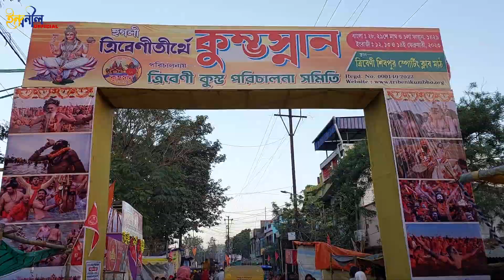কুম্ভ মেলার পূর্ণ স্নানের দুর্লভ ভিডিও | Tribeni Kumbh Mela | Day-2 | Part-1 | ‎@indraniltatvlogs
Kumbh Mela is considered a major pilgrimage and festival in Hinduism. Prominent Kumbha Melas are organised in Haridwar, Prayagraj, Nashik, and Ujjain. Now a suburban town in West Bengal — Tribeni — is gearing up to organise its Kumbh Mela. Located in Hooghly, Triveni Sangam has a rich history of reverence in Hinduism as the place is the confluence of three mythological rivers. One will find multiple Ganga ghats, Shiva temples and ancient buildings with architectural terracotta in Tribeni.
Kumbh Mela in Tribeni has a 700-year old history. The mela had to be discontinued after an invasion.
Organisers are expecting around 5 lakh footfalls in the upcoming Kumbh Mela. To ensure hassle-free experience of the visiting devotees, the Bansberia Municipality already started renovation of multiple ghats and streets. Preparations have begun to address the fooding and lodging issues of the visitors. The budget for the Kumbh Mela is expected to exceed crore this time.

Other Vlog :-

Youtube.Com/@IndranilTatVlogs

Indranil's Photography
| Pre/Post Wedding | Wedding | Candid | Couple Shoot | Material Shoot | Engagement | Rice Ceremony | Birthday Party | Events |

Bokking Your Special Moments 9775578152
(Urgent Call Only)

👉Follow Me On Instragram :-Instragram.com/indraniltatvlogs